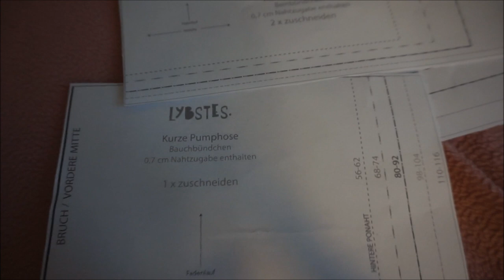Wir nähen ein Baby Sommer Set | Kurze Pumphose & Halstuch || Mama mit 19